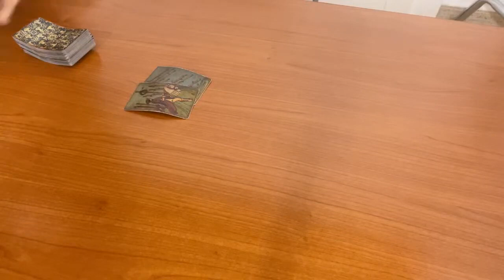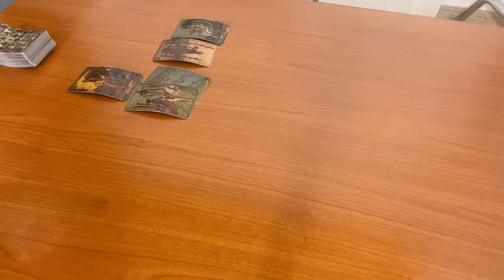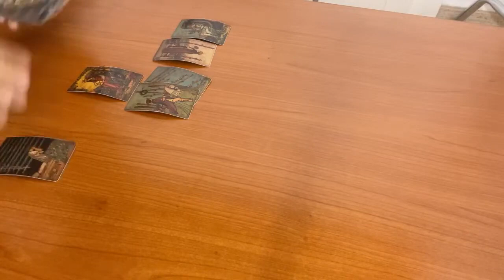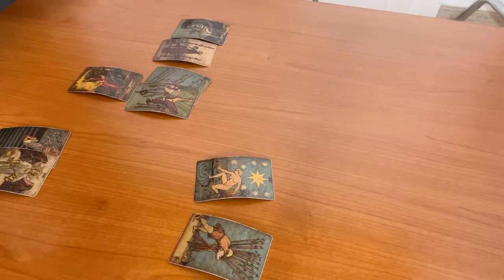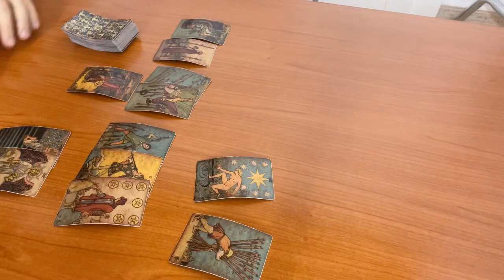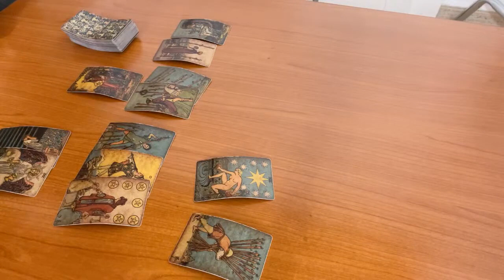LIBRA January 2023 - Not talking? Here’s what they think about you (January 1-7, Tarot)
(Limited Availability)